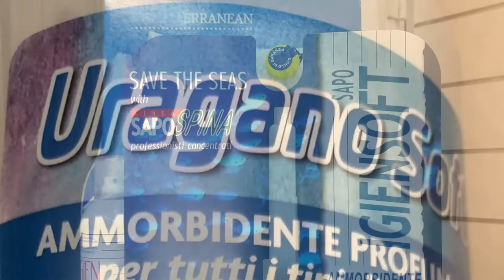LAVANDERIA LA SUPREMA - Castelfiorentino (Fi)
Dopo 60 anni di attività la Lavanderia La Suprema di Castelfiorentino si è rifatta il look e profuma di pulito. Qualche piccolo dettaglio di rinnovamento per la storica attività aperta nel 1960 da Giuliana Bruni nella centralissima Via Testaferrata, di fronte al  Museo Be.Go, e nuove proposte commerciali come la linea di prodotti "Rampi" - detersivi, ammorbidenti, profumatori - introdotti oggi dalla nuora Giuseppina Cucchiara che da tempo gestisce in proprio la lavanderia.
Grazie alla grande esperienza nel settore Giusy propone prodotti innovativi di alta qualità, specifici per la pulizia e la cura dei tessuti, e li propone "alla spina" per abbattere il consumo di plastica. Flaconi profumati che possono diventare originali idee regalo e di sicura utilità. Oltre ai consueti servizi per i capi di abbigliamento, La Suprema si prende cura anche di coperte e tappeti con promozioni periodiche.

Lavanderia LA SUPREMA
Via Testaferrata, 16
50051 CASTERLFIORENTINO (FI)